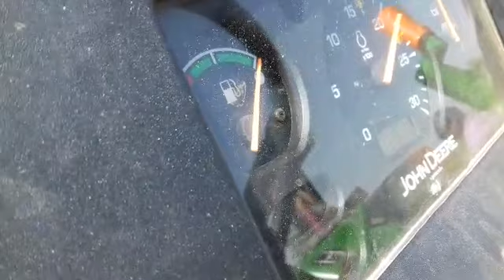John Deere 5050 D Ka damm dekho